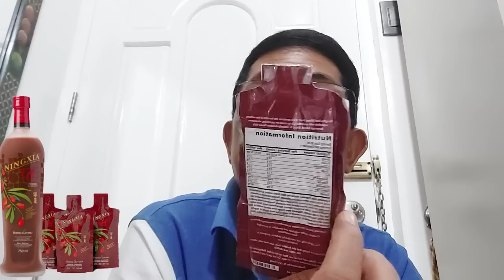Mon Tulfo, SINIBAK sa Phil. Star dahil sa Issue ng SMUGGLING na sangkot ang FIRST LADY Liza Marcos